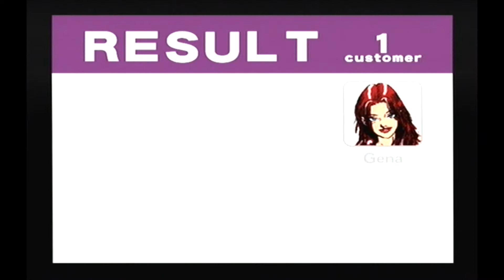Crazy Taxi One Level Gena Playthrough using the Dreamcast Xploder :D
This is a one-level playthrough of Crazy Taxi using the Xploder to give me various cheats. Therefore in proper 90's style TV sound playthrough I finally play this game again using the Xploder for Sega's Dreamcast :D

However, before that, I found cheat codes at these great websites below to finally complete this game  :D

or

At this point I would Find a cheat I liked by searching my game title and the Dreamcast platform, thankfully it was already on the cheat disc but if it was not I would find a cheat code I liked on the website which is normally a combination of two, three or four rows of 8 numbers or letters.

After finding the cheat code I would go to the main menu on the Xploder. Make sure I had enough memory on my memory card to save the new game/cheat codes. Open the lid of the Dreamcast put a game which is not on the Xploder cheat disc like Carrier. This will detect the name of the game and should now show on the main menu screen.

If you want to skip that part you can always go to the main menu press a on cheat browser then press x to add a new game title then press a to type a game title, press start then a to accept that as your game name.

If you decided to go with the game disc option I would press the start button and the first game will be Carrier. I would then open the Dreamcast lid and put the Xploder disc back into the Dreamcast.

I would then press right once I've found my game name title I have just created to enter a name for the cheat code I found for Carrier. At this point, I would press x on the words add new cheat then use the a button to type a cheat title.

Then press start and then a button to accept the changes then I would then press the right button to highlight the words new code and press the x button to add the 8 numbers/letters digit codes using the a button.

When finished the first row I would press start then a to accept changes. Then press x again to add more rows if needed. When finished I would press the start button which brings you to the save the game/cheat code you have entered to your memory card. Press the A button to save your code.

When finished go to the cheat browser, press the a button then the right button, press the a button, to select the new cheat, then press the start button. At the main menu press the words start game using the a button thenn open the lid change games and begin.

Hopefully, after viewing this cheat cartridge in action, it will convince you it's worth buying just to complete Crazy Taxi or any other Dreamcast game :D

Links:

1: This is a games list for the Xploder.